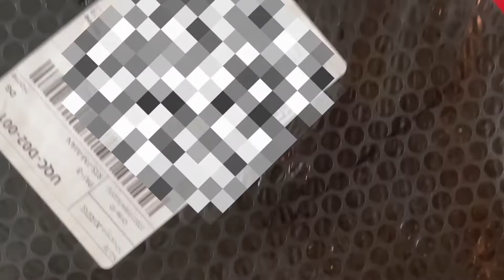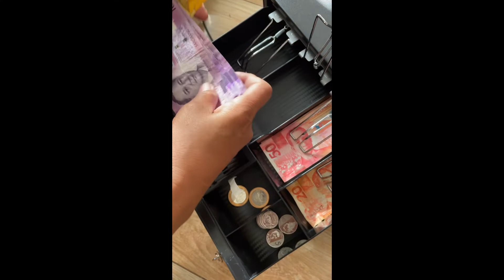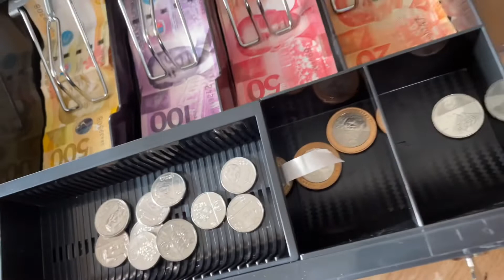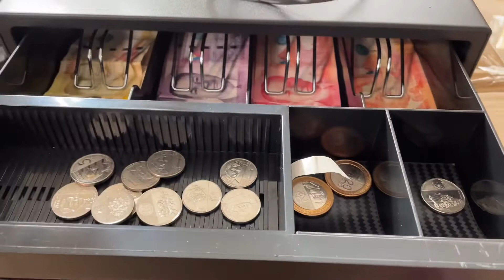Surprise ng anak ko sa’akin | Vlog 133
Good day! Mga ka-sari sari store owner at sa mga aspiring store owner 😊

I hope you find my videos entertaining. If you have any recommendations or
questions, please leave them in the comments section below.

v=5ssxZN4MIU&list=PLL55DxC5aRNTk1LnTtDQ45fZVEXEApM4